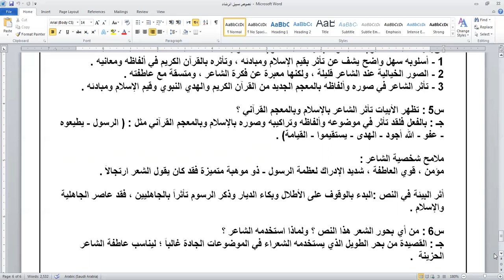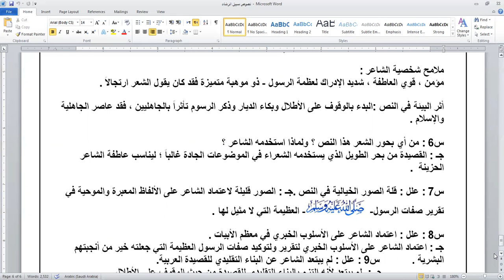Arabic g11 نصوص التعليق على نص سبيل الرشاد